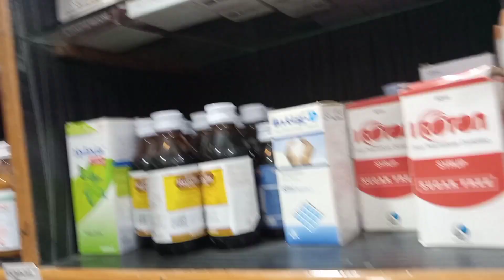medical store ke bare mein#